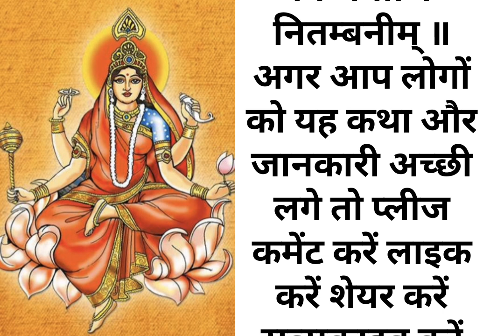मांसिद्धिदात्री की कथापूजन एक बार जरूर सुने होंगे मनोकामनापुरीJayMataDi harharMahadev# motivational